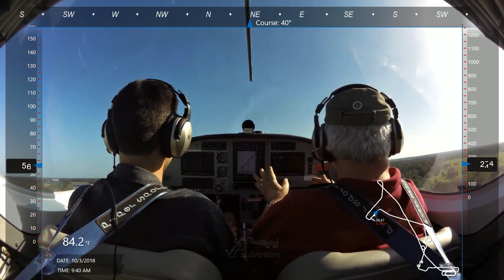Stalls w Ben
Practicing with Ben.